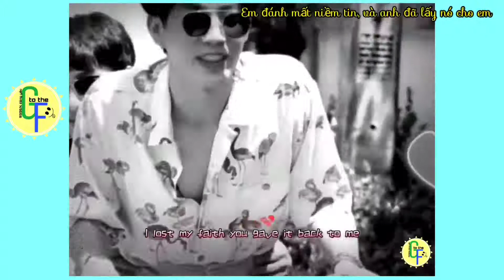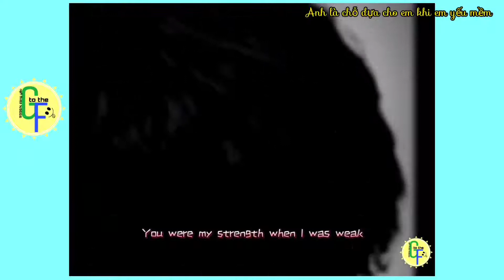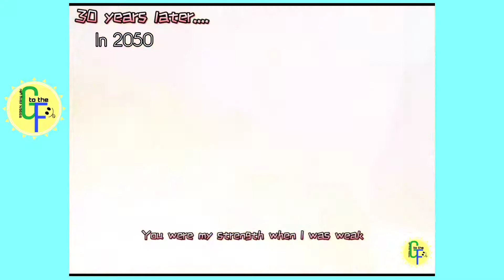Because You Loved Me - OffGun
🎶Anh là chỗ dựa cho em khi em yếu mềm
Anh thay em nói ra mọi thứ khi em không thể cất thành lời
Anh dẫn em đi khi em không thể thấy đường
Anh đã thấy được những điều tốt đẹp nhất trong em
Đưa em lên trời cao khi em chẳng thể với đến
Anh cho em niềm tin bởi anh tin
Em là chính mình
Bởi vì anh yêu em🎶.

30 năm sau vẫn là OffGun, 30 năm sau vẫn là một Babii 💚💚

Edit: 9396% đáng yêu - G to the F